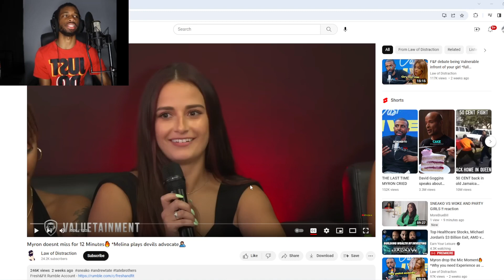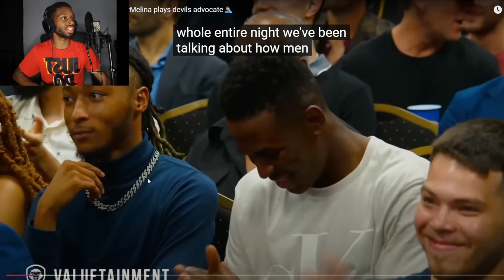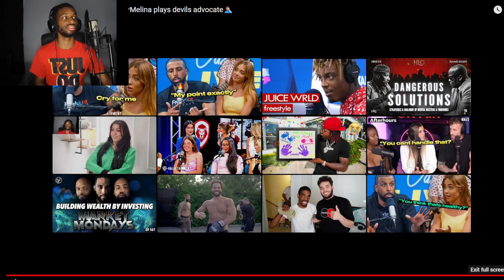Myron vs lady in the yellow dress GETS HEATED